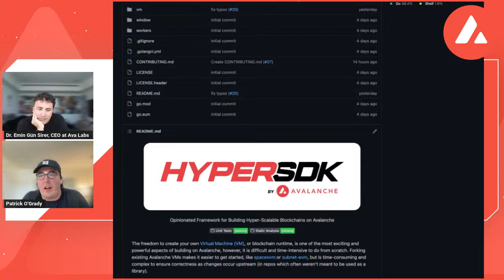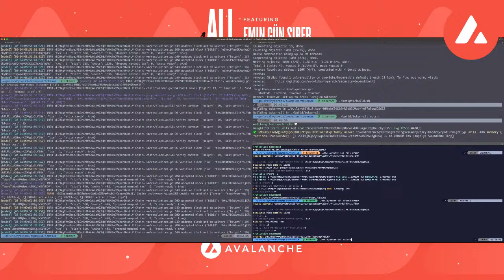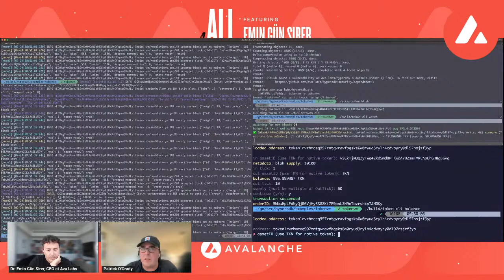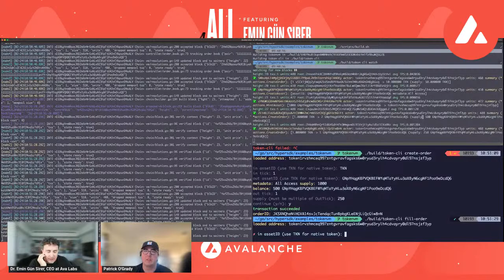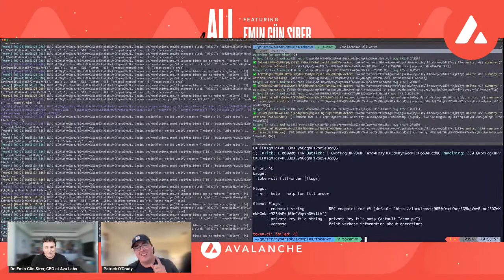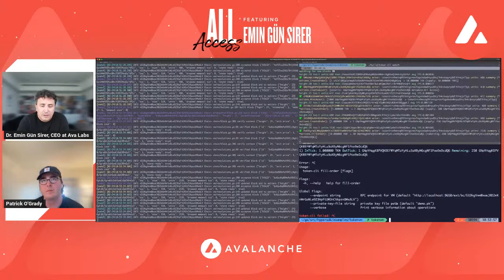All Access: Introducing HyperSDK with Patrick O'Grady - Ep. 50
Emin Gün Sirer, Founder of Avalanche and CEO of Ava Labs, sits down with Patrick O'Grady, Head of Engineering at Ava Labs, to talk about the release of HyperSDK.

HyperSDK is the first framework for developers to build high performance Virtual Machines on Avalanche, out-of-the-box. This toolkit is designed to accelerate custom VM development, creating the foundation to build the fastest blockchains.

Timestamps:
0:00 Updates About Notable Avalanche Events
9:45 Introduction and Background to Patrick O'Grady
28:05 Intro to Hyper SDK
34:59  Patrick's Open Coding Efforts
38:39 Block Explorer Example
45:23  Implication of Hyper SDK
49:40 Short Term Informal Roadmap
54:28 Feature Wish List and Existing Problems to solve with HyperSDK
1:05:00 Audience Questions